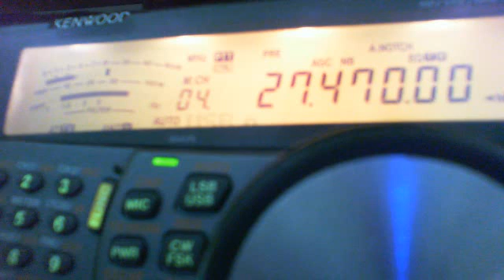122SCB014 Dwain, 122RH333 Ralph, 122KP763 Liam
122SCB014,122RH333,122KP763